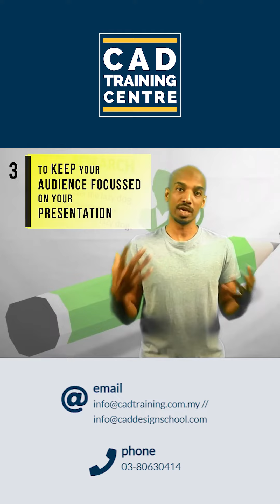...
3 Key Reasons to Learn Microsoft Powerpoint

Cad Training Centre